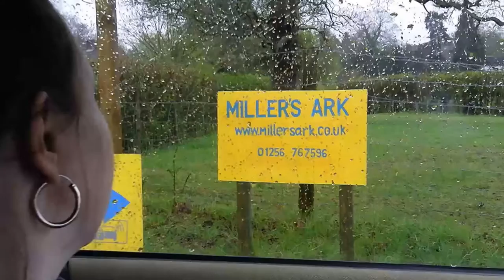Millers Ark Farm, Hampshire - Open Day Spring 2012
A great day out with the kids despite the rain at the brilliant Millers Ark animal farm
near Hook, Hampshire. Sheep, cows, goats, pigs, donkeys, chickens,
ducks, geese, turkeys, rabbits, guinea pigs, ponies and even a shire
horse. They've got the lot! Look up when they're open and GO.